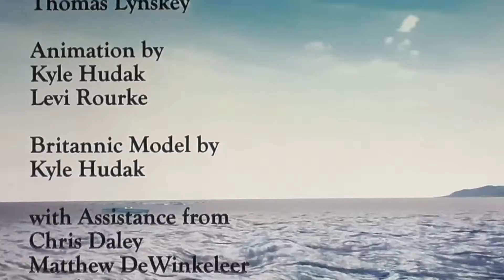Penny and Fishy watch the rest of HMHS (1/12/21)